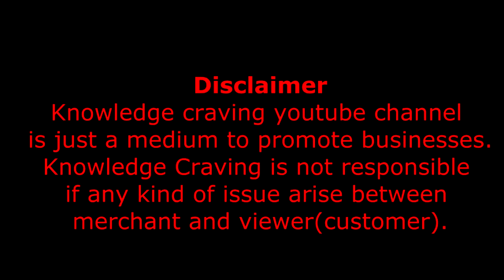Surat wholesale saree market | Wedding saree collection | Ajmera fashion Saree factory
Ajmera fashion address: AJMERA FASHION, D-5491, LIFT NO. 15 & 16, 3rd FLOOR, RAGHUKUL TEXTILE MKT., NEAR KAMELA DARWAJA, RING ROAD, SURAT-395002.

Ajmera fashion is a prominent name in the world of fashion wedding sarees. It provides best and latest wedding sarees and and a huge wedding saree collection. The video depicts beautiful vichitra silk sarees and banarasi silk sarees with catalogue. You can start you business just one call at ajmera fashion for saree wholesale /resell business. Wholesalers and resellers have already started their success business.
There are many wholesale saree dealers. However Ajmera fashion is at the leading position among them providing spectrum of fancy sarees, silk sarees, wedding sarees, gharchola sarees, cotton sarees and much more eye catching saree designs with catalogue . You may order right now to Ajmera fashion and get sarees directly from factory outlet.